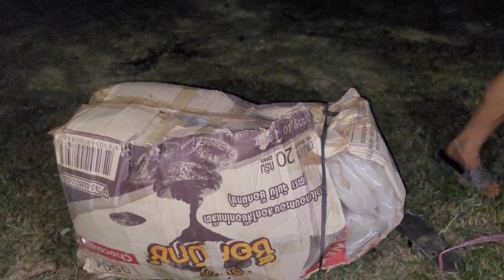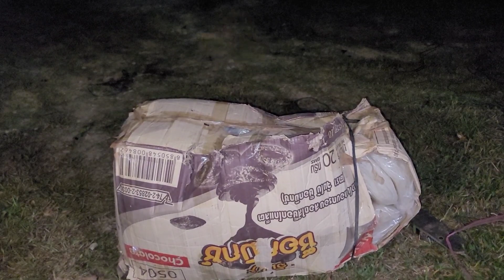zoo siab ab keej txiv lo txog lawm ab keej zoo siab nco2 ab keej txiv tshaj li os